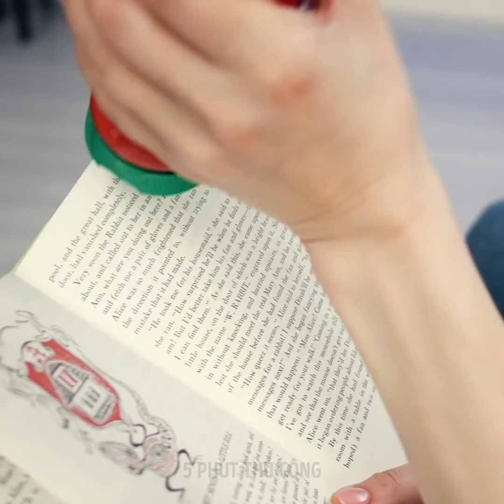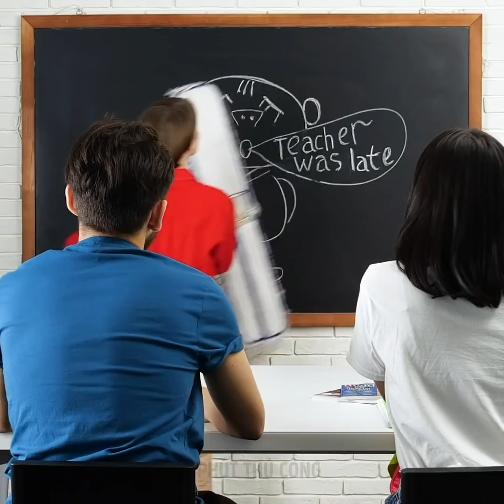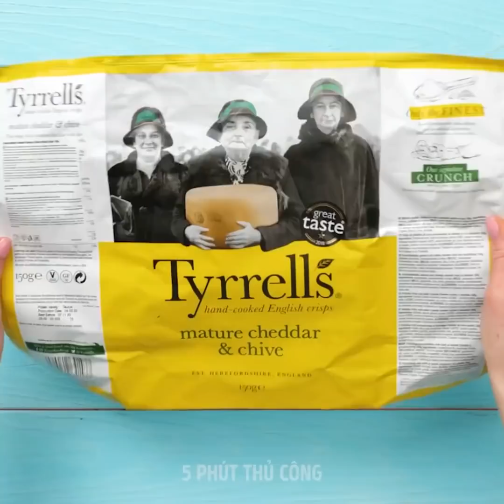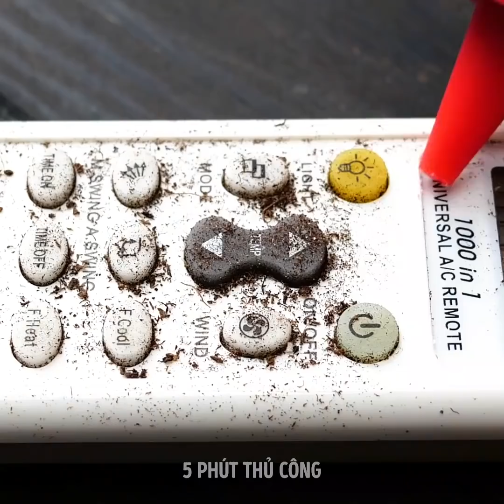35 THỦ THUẬT NGẪU NHIÊN CHO CUỘC SỐNG HÀNG NGÀY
DẤU THỜI GIAN:
00:37 Cách vệ sinh tai nghe
04:31 Cách chơi khăm bạn bè
06:22 Cách vệ sinh cửa sổ nhanh
07:18 Ý tưởng nghệ thuật tuyệt vời
07:33 Cách làm khô giày nhanh
10:03 Tự làm móng giả